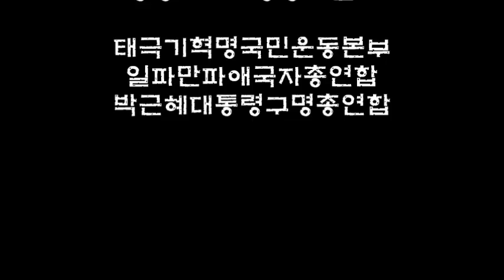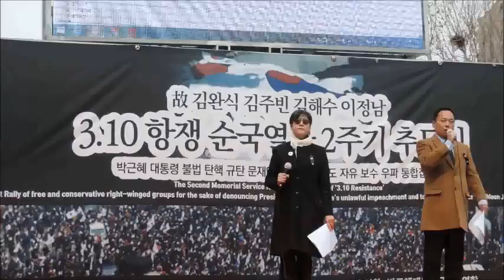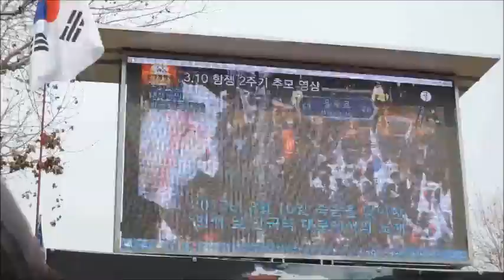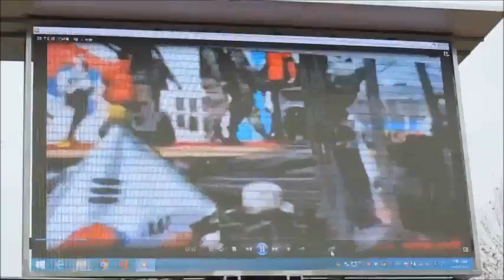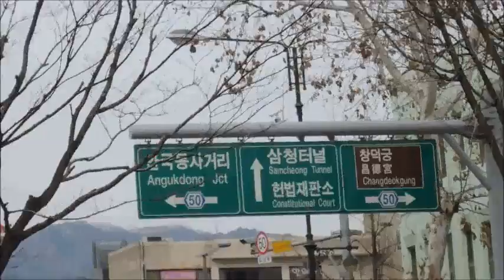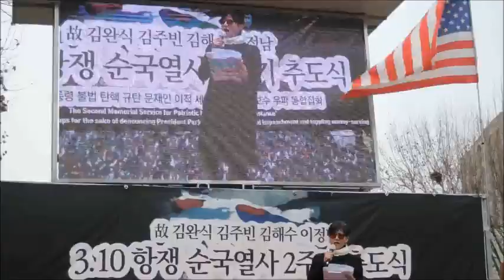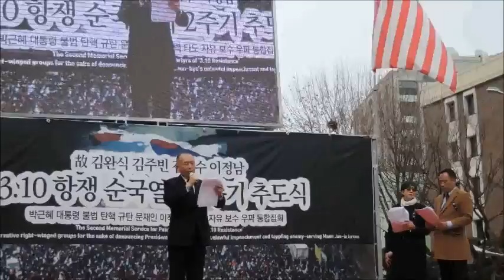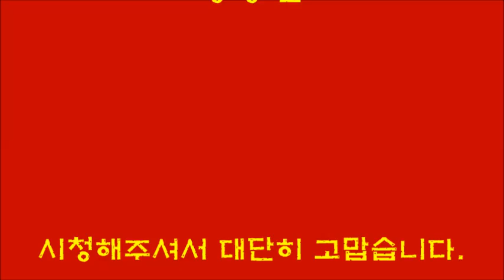3.10 항쟁 순국열사 2주기 추도식 및 문재인정권 끌어내리기 국민총궐기대회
2017년 3월 10일 대한민국의 헌법재판관 8명은 대한민국의 대통령, 박근혜 대통령을 파면한다는 대한민국에 대한 사형선고를 선포했다. 치욕스러운 그날의 참사를 마음에 세기고, 대한민국 중추를 일으켜 세우기 위해 이 자리에 모였습니다.
● 때 : 2019년 3월 10일(일)13:00시
● 곳 : 지하철 2호선 안국역 교차로 일대
● 공동주최ㆍ공동주관 : 태극기혁명국민운동본부 일파만파애국자총연합 박근혜대통령구명총연합